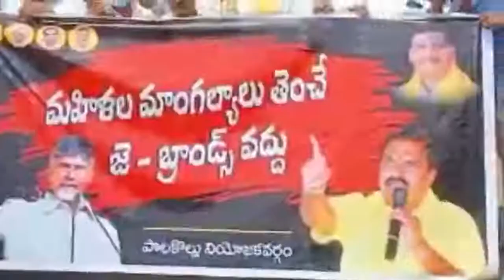జె బ్రాండ్స్ తో తాళి బొట్లు తెంచవద్దు అంటూ బ్రాందీ షాపుల వద్ద మహిళలు తాళిబొట్లతో నిరసన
yellowmedia369
జె బ్రాండ్స్ తో తాళి బొట్లు తెంచవద్దు అంటూ పాలకొల్లు నియోజకవర్గంలోని పాలకొల్లు మండలం, యలమంచిలి మండలం, పోడూరు మండలం  బ్రాందీ షాపుల వద్ద మహిళలు తాళిబొట్లతో నిరసన చేస్తూ నాసిరకం బ్రాండ్స్ బ్రాందీ సీసాలు ధ్వంసం చేసిన తెలుగు దేశం పార్టీ శ్రేణులు...